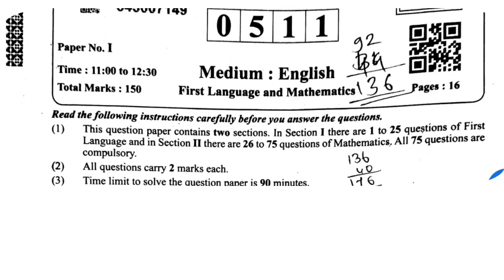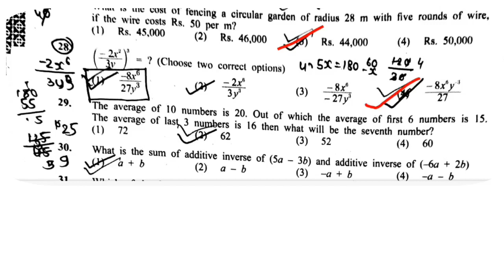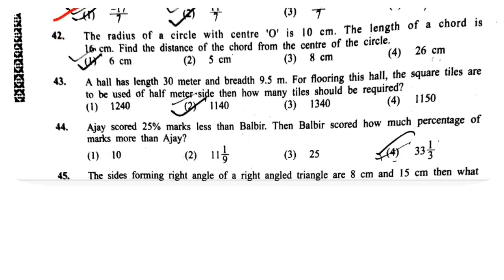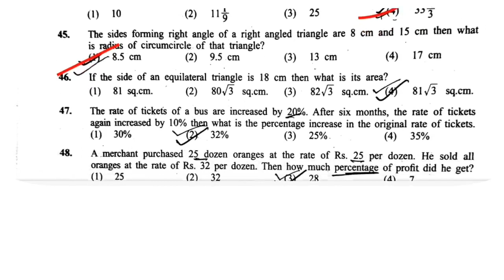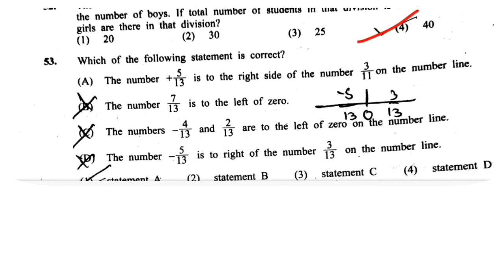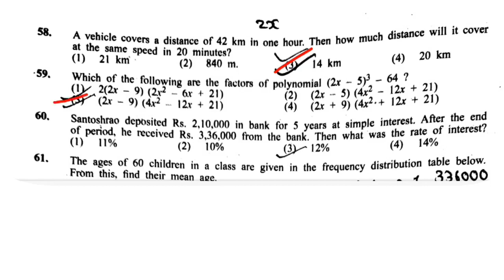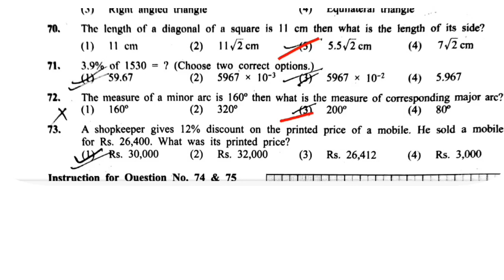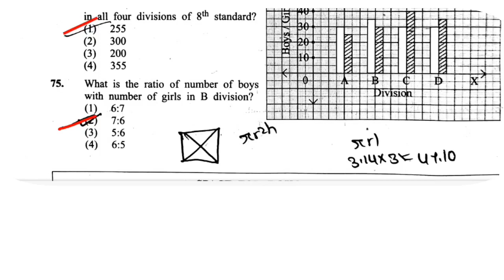Scholarship 8th Math/Math Scholarship 2022/Scholarship exam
Scholarship cla